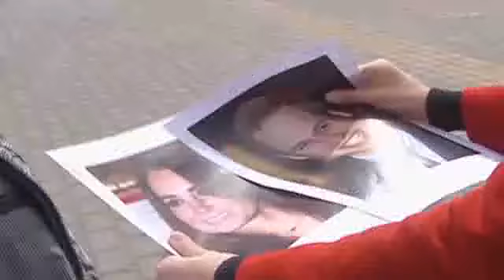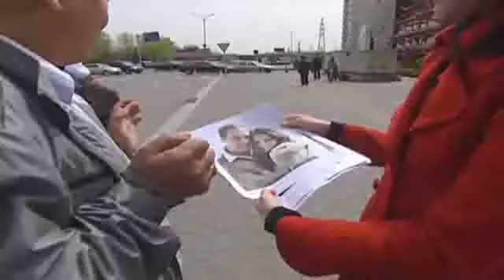CNN: Royal memorabilia in China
CNN's Eunice Yoon reports on how Chinese are making money off the royal wedding craze.